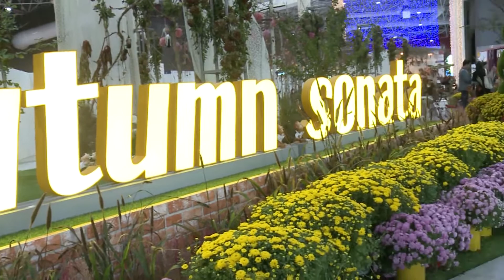허안나 김인석의 해피버스데이 #7-1 [배리어 프리 barrier-free 자막]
다니엘헨리 라고 우기지만 현실은 타조 !
회사생활, 나는 직함을 모르겠다! 용감한
옛날옛날에 사진을 찍지 않으면 통과 할 수 없는
퀘스트 가 있는 곳이 있었지 (고양 아련~)
지금도 그 곳은 향기를 내기 위해
까치한테 머리를 두 번이나 쪼여가며 일 년을 꼬박 준비한다네
가을의 낭만과 정취를 느낄 수 있는 이 곳은
바로..
바로!
고양시 꽃축제 라네!